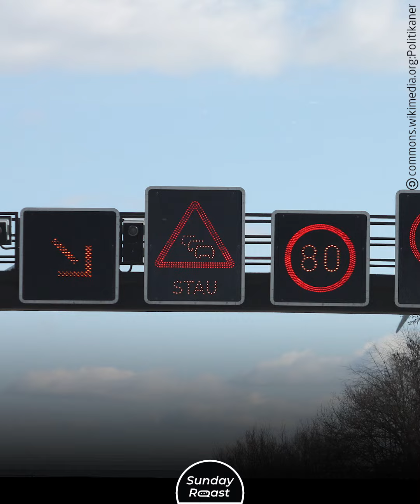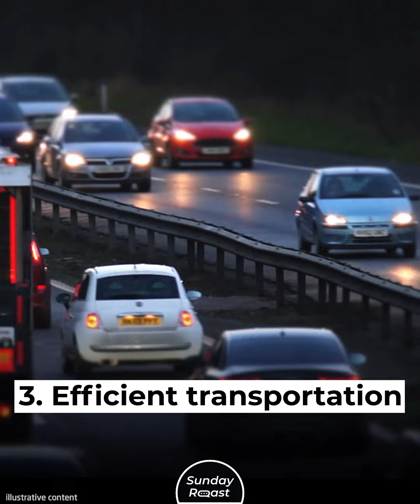Why Germany’s Autobahn Has No Speed Limit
Why does the Autobahn have no speed limit when highway speeds are restricted almost everywhere else?